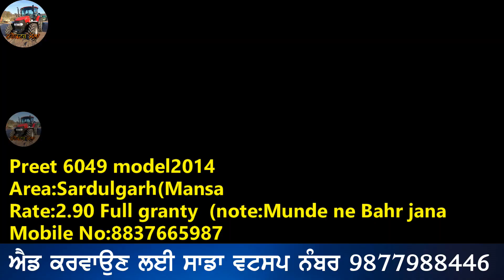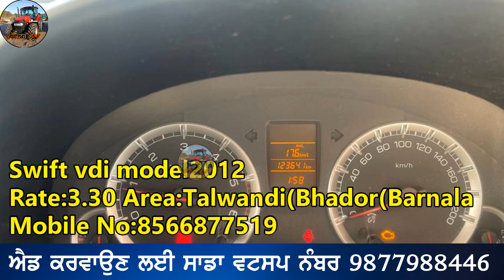ਐਮਰਜੈੰਸੀ ਸਾਰੇ ਪਸ਼ੂ ਤੇ 2 ਟਰੈਕਟਰ ਵਿਕਾਊ ਨੇ ਜੀ ਸਾਰੀ ਫੈਮਲੀ ਨੇ ਬਾਹਰ ਜਾਣਾ,Fortuner,Jhon deere 5050d,Swift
"ਟਰੈਕਟਰ ਮੰਡੀ"
"ਪੁਰਾਣਾ ਟਰੈਕਟਰ ਮਾਰਕੀਟ"
,ਸੋਨਾਲੀਕਾ,
ਫੋਰਡ,
ਫਾਰਮਟੇਕ,
ਮੈਸੀ ਪ੍ਰੀਤ,
ਸਵਰਾਜ 855,
ਮੰਡੀ,